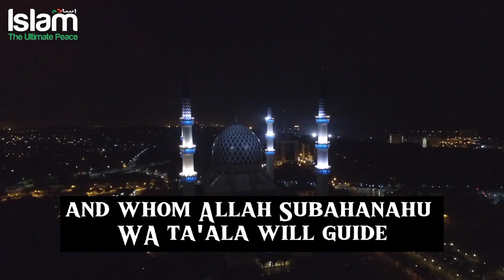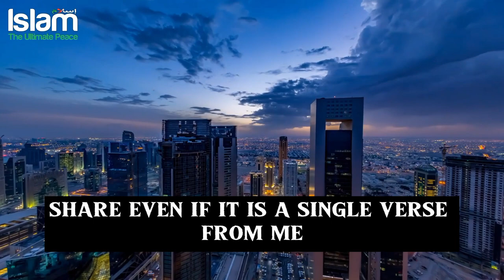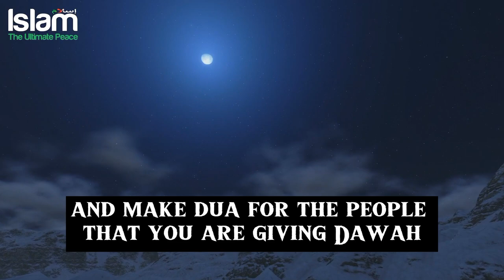PRISONER IN CAMBODIA ACCEPTS ISLAM | BEAUTIFUL SUBHANALLAH !